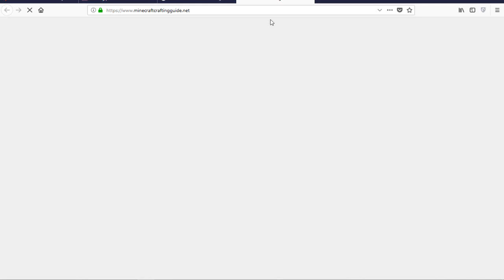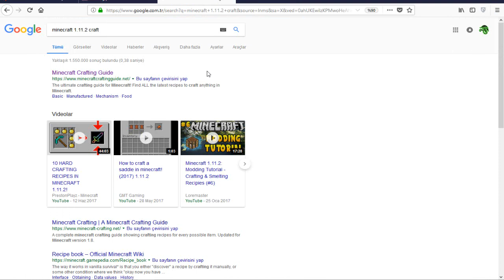Minecraft Captive - 6 İmkansız başarım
📌Evet arkadaşlar captivin 6.bölümü ile karşınızdayız bu bölümde 50metreden iskelet vurma görevini yapacaktık ama vurduğumuz halde saymadı enchli elma yapmaya kalktık yapmakadık imkansız görevlere yeltendik iyi seyirler📌
👍Serinin devamı için like atarak bize destek olabilirsiniz 👍
📌sitedeki reklama tıklayarak yardımcı olabilirsiniz📌
📌Bilgisayar Sistemim📌
📌Ekran Kartım = Msı RX460 4GB 128Bit
📌Ana Kartım    = Msı H110M-PRO VD
📌İşlemcim        = İntet Core İ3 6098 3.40Ghz
📌Ramim            = Crucual 8GB 2400mhz
📌HardDiskim   = Caviar Blue 1Tb

📌Etiket📌